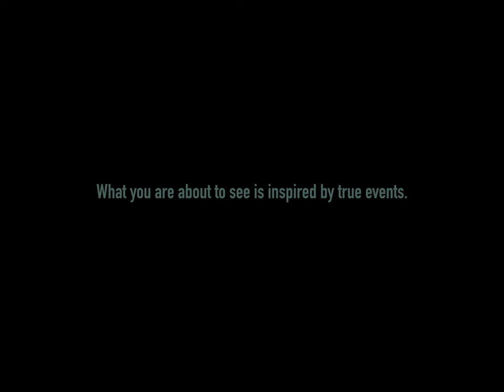ROOTS - Short Horror Film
A mother and her son prepare for bed. (Inspired by true events)

Directed by:
Alexanderthetitan

Written by:
Caridad Poole

Cast:
Jamie Riley
Carter Baker
Sandra Walters

Casting Director: Nicoletta Hanssen
Assistant Director: Kenny Bassett
VFX: Alex Hitrenko
Produced by: Caridad Poole